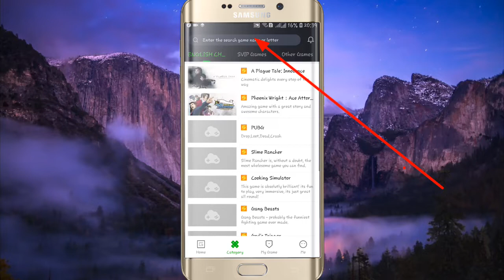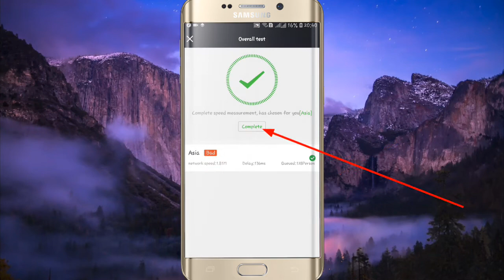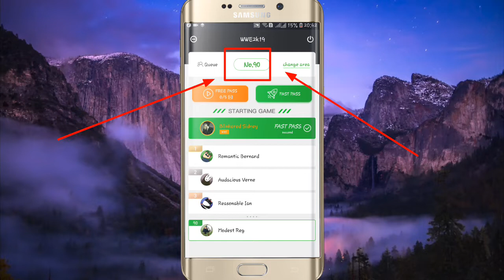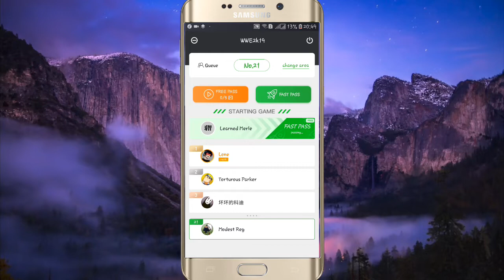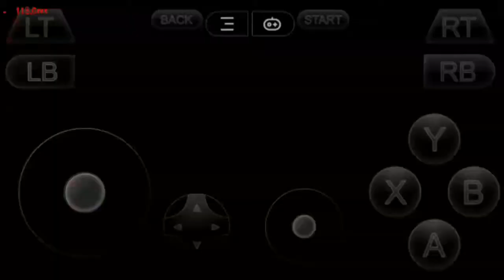WWE 2K19 android.download&gameplay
Grim-Reaper
😇i Hope That You Liked This Video,😇